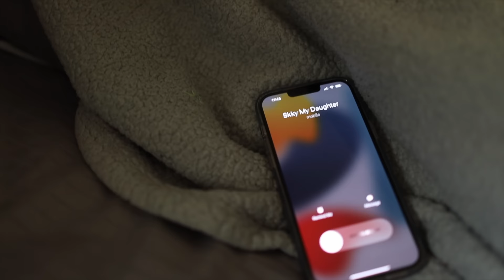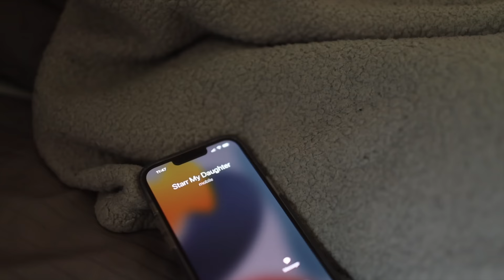Demarco - Nobody Knows (Official Video)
Official Music Video for "Nobody Knows" by Demarco
Produced by: A-Akeem876 Records
Directed by: Demarco
Edited + Color by: Demarco
Distributed by: Vpal
A True Gift Ent. Film